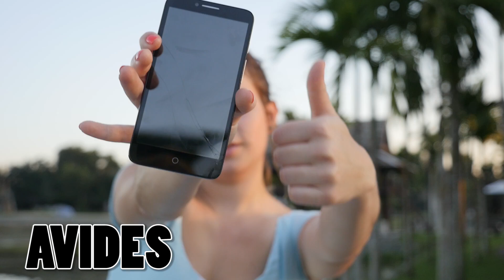Avides de Recherche #5 : Un jour nous vivrons dans des villes intelligentes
Avides de Recherche est une émission du magazine Mondes Sociaux dont l’objet est de mettre en images et en voix des travaux de recherche en SHS dans des formes susceptibles d’intéresser des publics larges. Animée par Manon Bril, doctorante en histoire à l’UT2J, ce format propose des vidéos réalisées à partir d’articles publiés dans des revues scientifiques.

À lire ici :

Ce 5e épisode d’avides de recherche vous présente donc l’article de Raphaël Languillon-Aussel, Nicolas Leprêtre et Benoît Granier : « La stratégie de la « smart city » au Japon : expérimentations nationales et circulations globales. », publié dans le n°36 de la revue EchoGéo, en avril/juin 2016

Le magazine Mondes Sociaux et la chaîne Avides de recherche bénéficient d'une aide de l’État gérée par l'Agence Nationale de la Recherche au titre du programme d’Investissements d’avenir portant la référence ANR-11-IDEX-02-02.